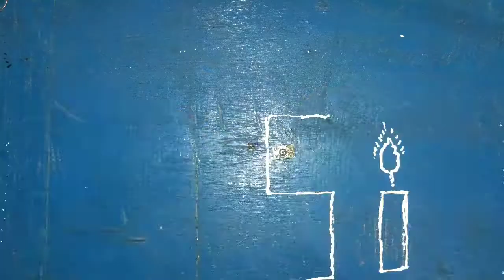How To Make a Secret Pen Mic At Home Easy.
in This Video I Will Show You How To Make a Secret Pen Mic At Home You Can Use This Microphone For Pranks Shootings Etc, Enjoy!

Secret pen mic
Secret mic
Secret mic for video pranks shootings

Invention
How to make chest mic at home

How to make pen microphone at home
How to make secret mic with earphones

How to make mic for YouTube videos
How to make pen mic at home

How to make mic pen mic
How to make pen mic at home with earphones

How to make mic from old earphones

How to make secret mic at home
Mic kaise banaye Ghar pe

Microphone kaise banaye
Pranks ke liye mic kaise banaye
How to make a lavalier mic

Lavalier mic for YouTube
Homemade lavalier microphone

Make a lavalier mic at home